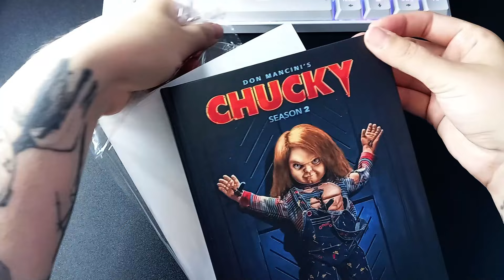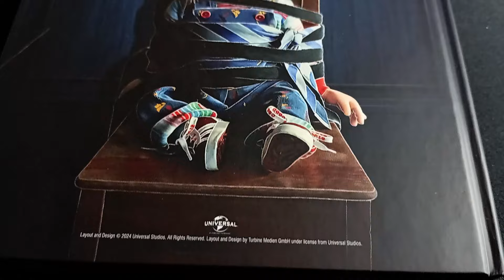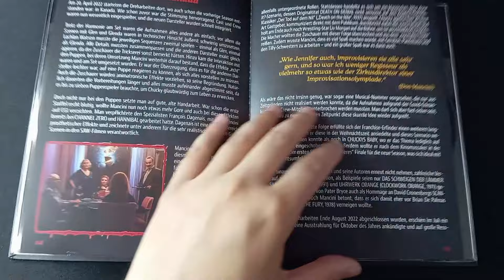Chucky Staffel 2 Mediabook | NerdyManiacs | Turbine Medien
Chucky ist zurück!

Sechs Monate sind vergangen, seitdem Jake, Devon und Lexy Chuckys tödlichen Masterplan durchkreuzt haben. Jetzt schwört die berüchtigtste aller Mörderpuppen Rache! Er folgt den Teenagern zu ihrer neuen katholischen Schule. Als hätten Jake und Devon dort nicht schon genug Probleme, setzt Chucky seinen blutigen Rachefeldzug fort. Schließlich hat hier der Serienkiller Charles Lee Ray, dessen Seele in Chucky weiterlebt, seine Kindheit verbracht ...

Wir haben hier Cover  C und dieses ist auf 666 Stück limitiert.

Das Mediabook könnt ihr euch im Turbine Shop bestellen.

Keine Werbung, das Mediabook wurde selbst gekauft.